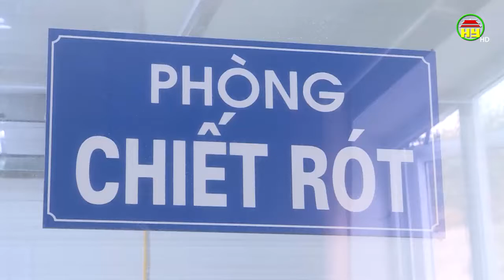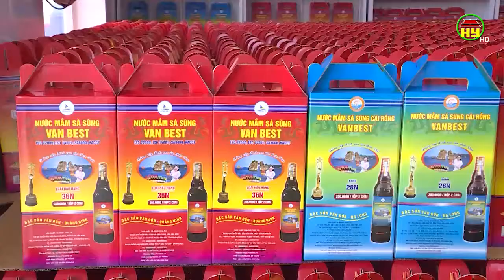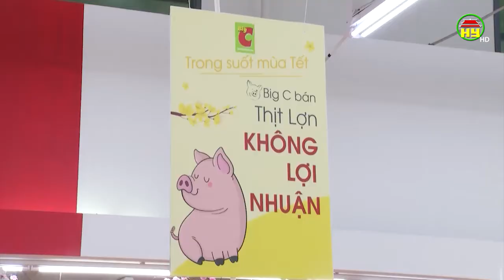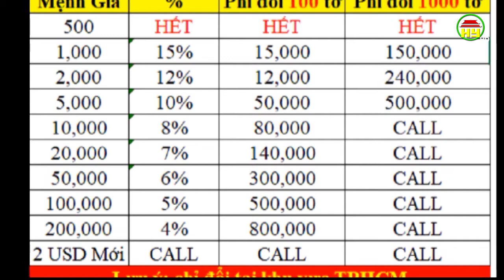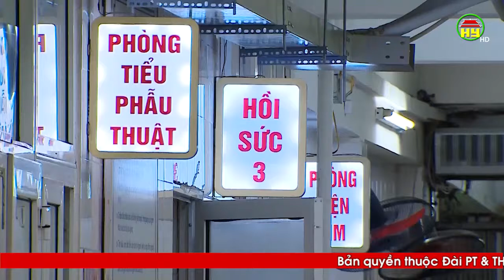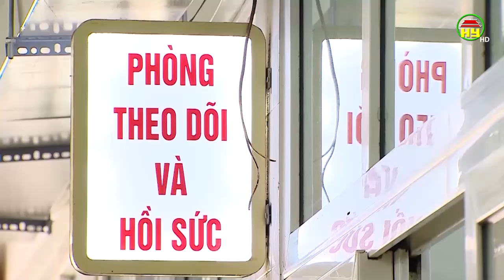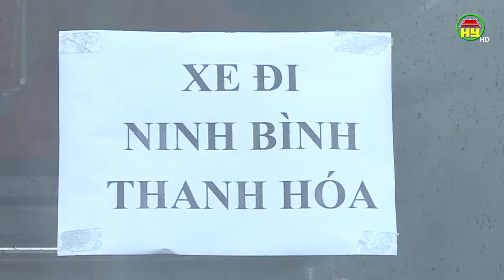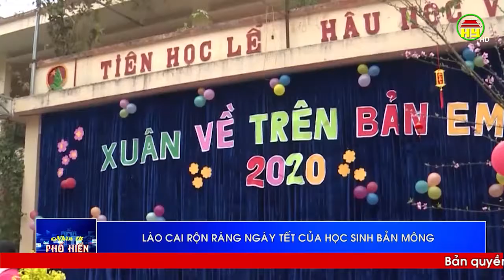Nhìn từ Phố Hiến thứ 2 ngày 20/01/2020